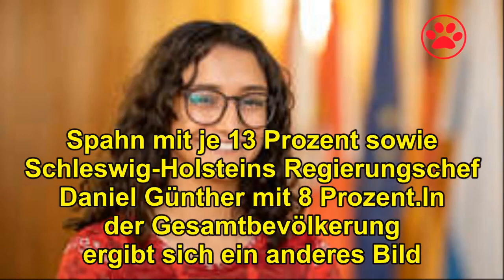Umfrage-Hammer zur Merkel-Nachfolge: AKK kommt bei CDU/CSU nur auf Platz drei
In der Union geht es um die Zukunft nach Angela Merkel: In einer Umfrage wurde Kramp-Karrenbauer deutlich geschlagen und auch Söder hat das Nachsehen.